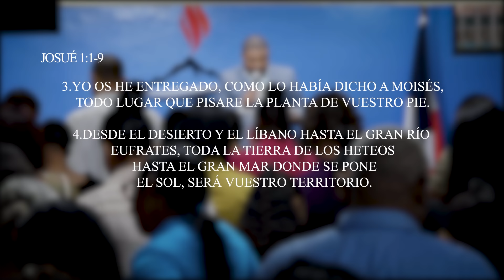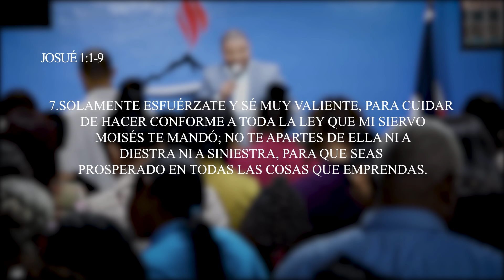Pastor Josue Drullard - "Transicionados a la promesa"